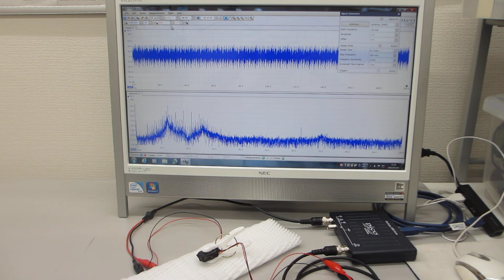超音波プローブの素子表面を調整して高調波の発生を制御する実験（超音波システム研究所）